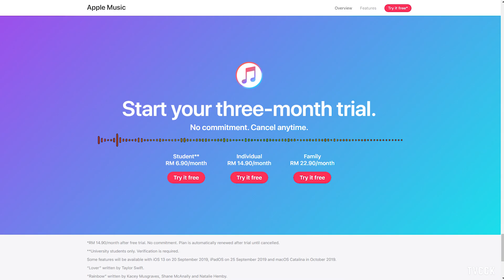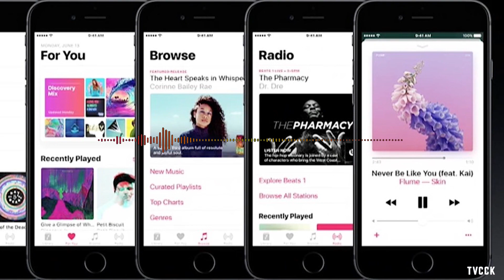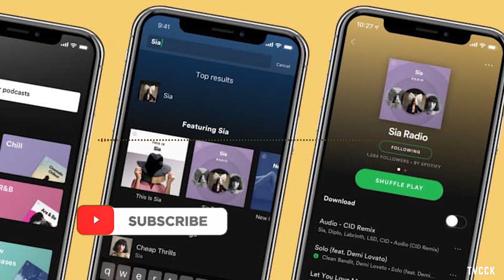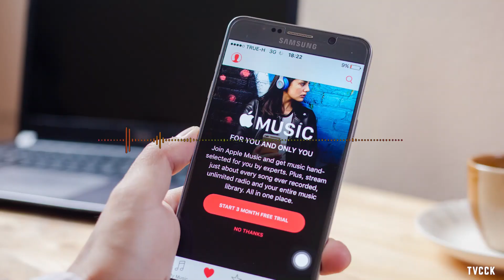Apple Music 还是 Spotify ？我选... | Apple Music or Spotify? This is my choice.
如果你很在乎听歌的体验...